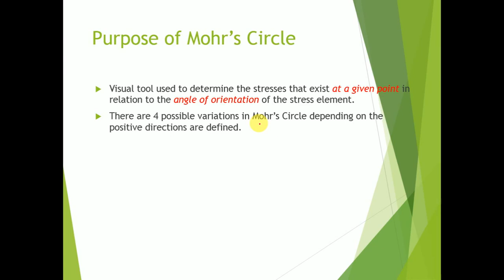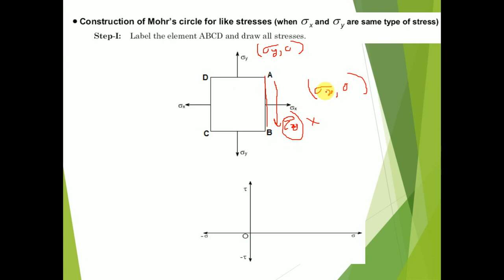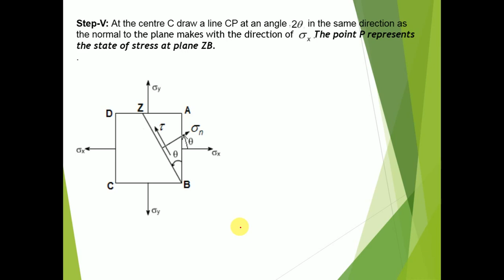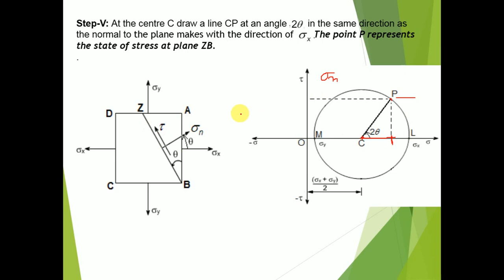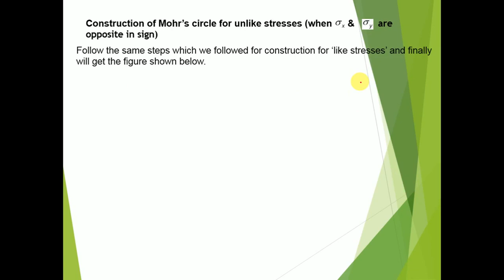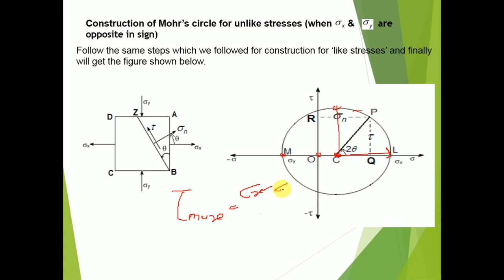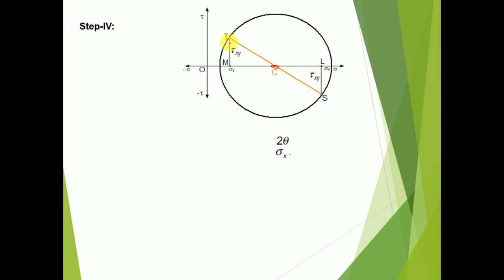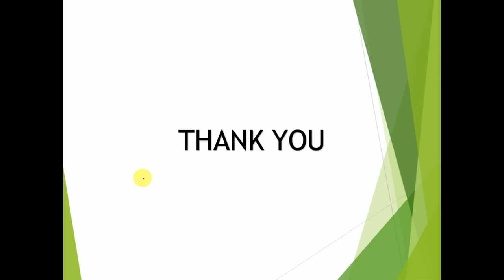MOHR'S CIRCLE 1